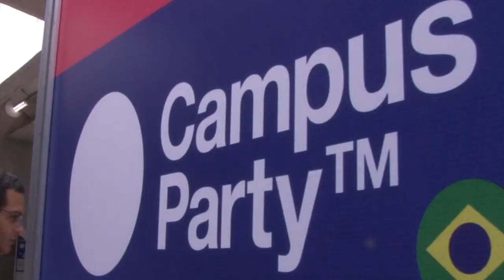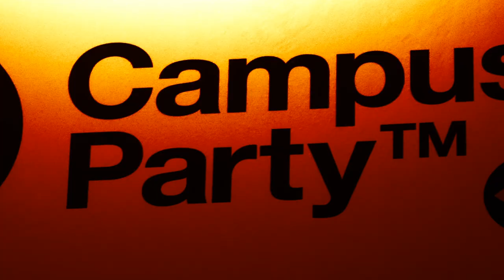CPRecife3 - Resumo do dia 1